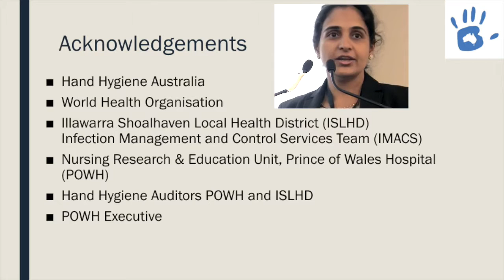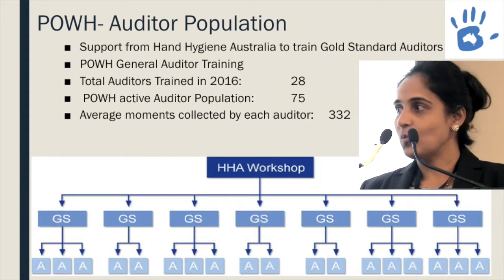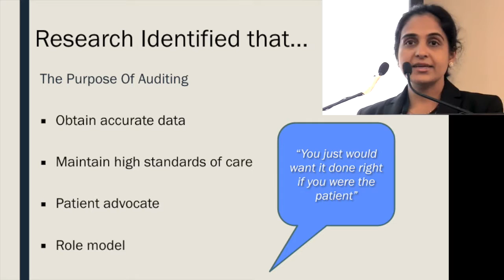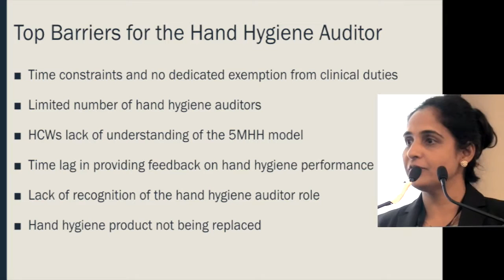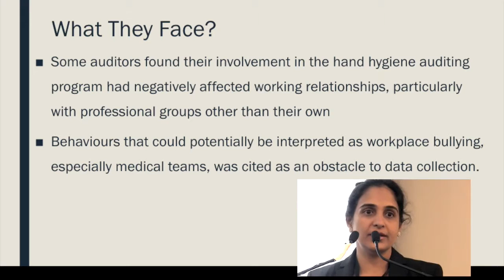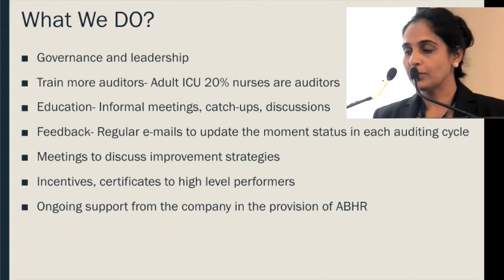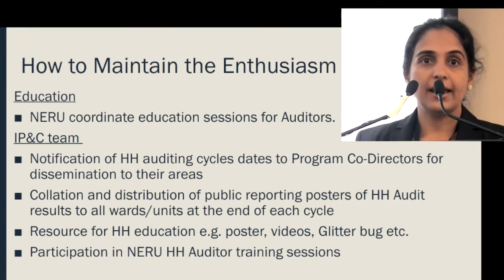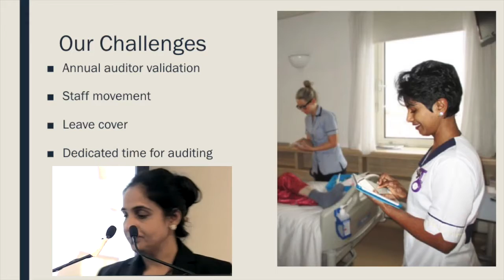Sustaining a Hand Hygiene Auditor Population 1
Susan Jain, RN MN PhD Candidate, Clinical Nurse Consultant at Prince of Wales Hospital, Randwick, NSW presents insights into governance and strategies for sustaining effective auditing of hand hygiene in public health.